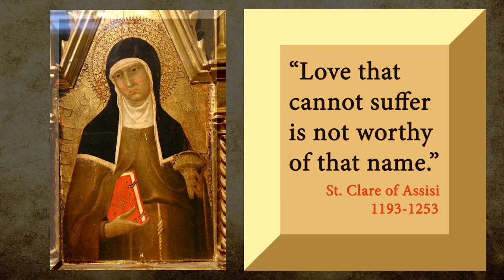Saint Clare and the Religious Vows - Heralds of the Gospel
Walking with the Saints is a new series presented by Father Dartagnan de Oliveira, of the Heralds of the Gospel.

This series brings you facts on the lives of the saints, to help during our journey through life.

In today's program, Fr. Dartagnan tells a little about the beginning of St. Clare of Assisi's vocation.

Join Heralds Mundi Telegram: T.me/heraldsnet

(English subtitles - unofficial translation)